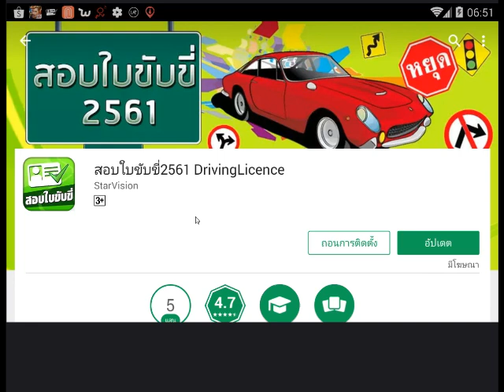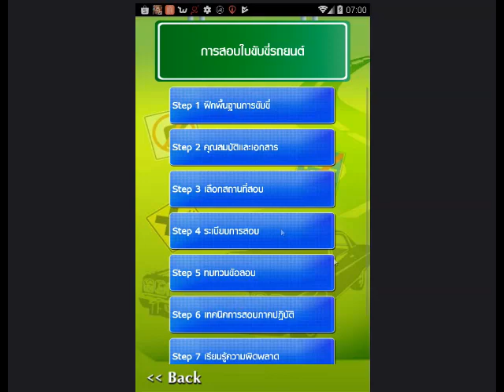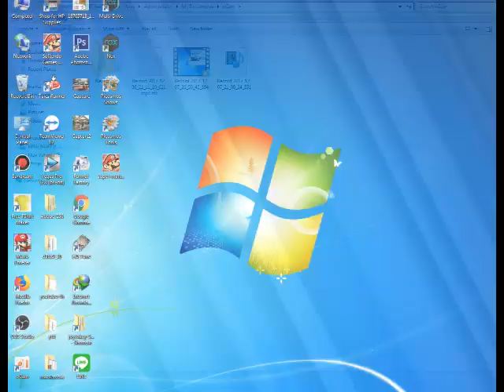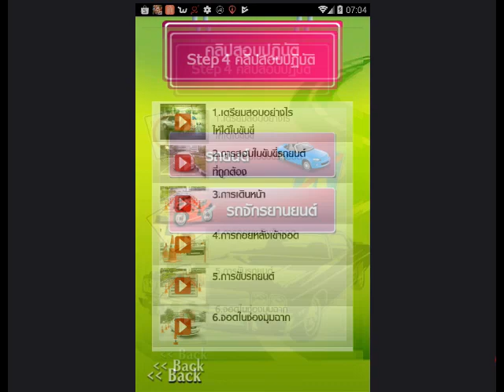ข้อสอบทำใบขับขี่ 2560-2561 พร้อมเฉลย แอพนี้แอพเดียวจบครบ